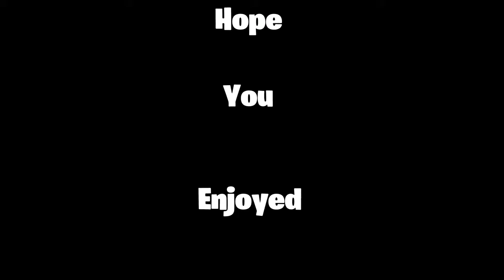Jake and I being autistic and more!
ItzLittleman 69